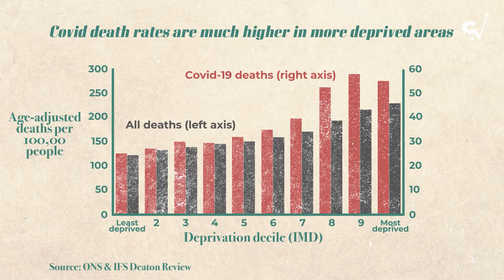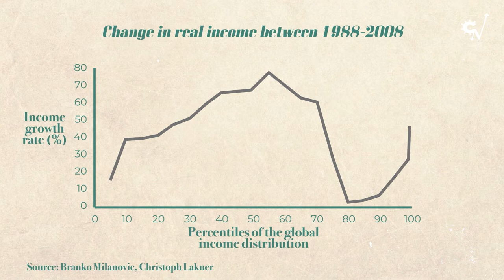Can Covid reduce global inequality? | CoronaNomics S2 Ep1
The coronavirus pandemic has underlined the many deep social and economic fractures within countries - divides of race, class, education and income. But will it end up exacerbating them too?  Could the pandemic end up making for a more equal planet? And is a reduction in the global inequality gap even a good thing?

Sir Angus Deaton, the 2015 Nobel laureate in economics, who is currently leading the IFS Deaton Review into Inequalities, joins CoronaNomics to discuss the coronavirus pandemic and its effect on global inequality.